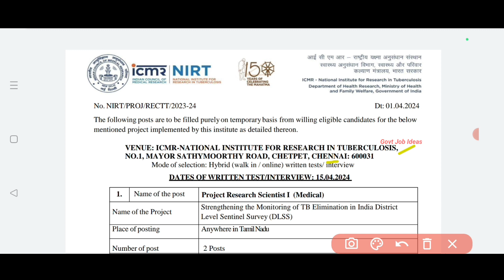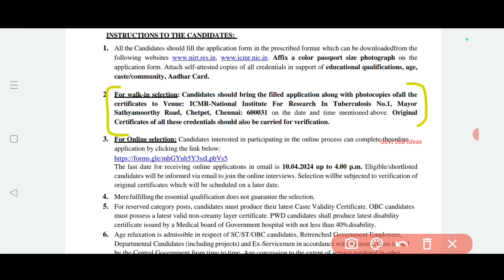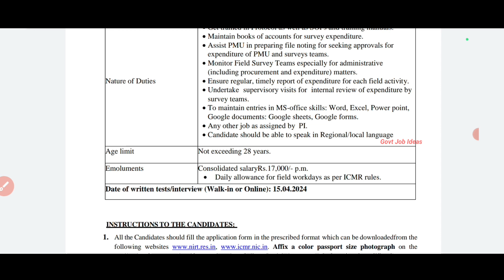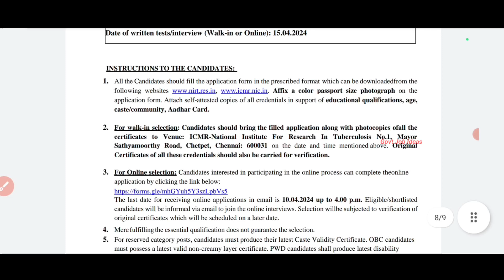💥Walk In Interview |📢NIRT Recruitment | 12th to Degree | Salary-28000 | No Exam,No Fees | TAMIL..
NIRT Recruitment..